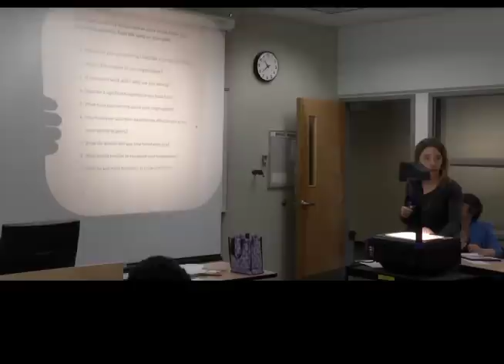TRU Community Service Course